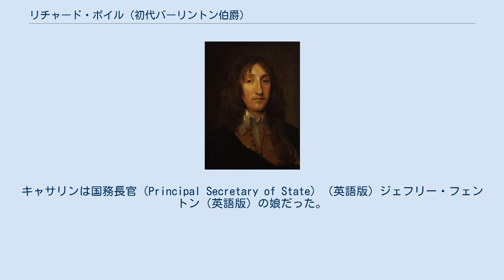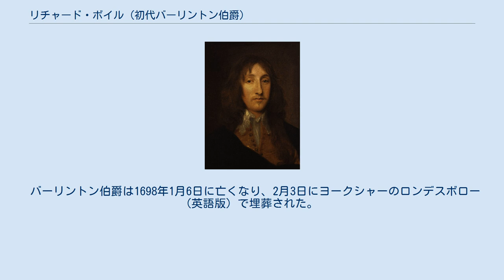リチャード・ボイル (初代バーリントン伯爵)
初代バーリントン伯爵リチャード・ボイル（Richard Boyle, 1st Earl of Burlington, 2nd Earl of Cork, PC, 1612年10月20日 - 1698年1月15日）は、アイルランド大蔵卿を務めたアングロ・アイリッシュのイングランド貴族、アイルランド貴族である。
清教徒革命（イングランド内戦）における騎士党（王党派）のメンバーでもあった。
 リチャードはアイルランド王国、コーク県南東部のヨール(英語版)にある今日では「ザ・カレッジ」と呼ばれる大邸宅で、初代コーク伯爵リチャード・ボイルとその2番目の妻、キャサリンとの間の第6子で次男として生まれた。
キャサリンは国務長官（Principal Secretary of State）（英語版）ジェフリー・フェントン（英語版）の娘だった。
「近代化学の祖」とされる化学者ロバート・ボイルは弟である。
 1624年8月13日、リチャードはヨールにあった父の家で、アイルランド総督の初代フォークランド子爵ヘンリー・ケアリーからナイトの称号を得た。
彼はそれから毎年、年間1,500ポンドの手当で海外旅行へ行くようになった 。
 1639年、リチャードはチャールズ1世によるイングランド北部(英語版)への対スコットランド遠征に従軍させるために、100頭の馬を育て訓練を施し供給することを引き受けた。
この件とまた別の件もあり、父はリチャードに5,553ポンドを提供した。
リチャードは1640年に召集された長期議会のアップルビー選挙区の議員として帰還し、イングランド枢密院のメンバーとなったが、イングランド内戦勃発後王党派であったため除名された。
 リチャードと初代インチクィン伯爵マロー・オブライエンは、1642年9月3日のリスカロールの戦いで軍隊を指揮しアイルランド非正規軍を破って、その後10年間南アイルランドにおけるプロテスタントの勢力を維持した。
アイルランドとの停戦協定は、1年後の1643年9月15日に締結された。
彼はその後11月に、彼の軍隊をイングランドで仕えさせることの同意をチャールズ1世から得て、翌年2月にはチェスター近くに軍隊を上陸させた。
それからリチャードはドーセットにいたチャールズ1世の援助のために行軍し、多額の支援を行った。
 リチャードはイングランド内戦において、国王軍の最終的な敗北まで戦った。
議会は彼に1,631ポンドの罰金を科し、彼はその後国外へ出た。
1651年1月2日、リチャードは政府の要請でアイルランドに戻った。
 1642年9月2日、リチャードは弟ルイスの死により、第2代キナルミーキーのボイル子爵 (英語版) 位を承継した。
翌1643年9月15日に父が亡くなり、第2代コーク伯爵位を承継、さらに翌1644年11月4日、チャールズ1世によりヨークシャーにおいてクリフォード・オブ・レーンズボロー男爵に叙爵された。
 王政復古後、1660年2月22日にリチャードはヨークシャー州とウォーターフォード県の主席治安判事 (Custos Rotulorum) になり、1660年3月19日には、前年11月30日のチャールズ2世の宣言に基づき、アイルランドとの和解を検討する協議会委員の一人に任命された。
さらに1660年11月16日に枢密顧問官とアイルランド大蔵卿に任命された。
1661年6月25日には、リチャードはアイルランド大蔵卿として、アイルランド貴族院 (英語版) において全ての貴族の上に立つこととなった 。
 1664年3月20日、リチャードはチャールズ2世によりバーリントン伯爵位を叙爵され、1666年3月13日にはヨークシャー統監に任命された 。
 リチャードは、他の貴族やアイルランド国教会主教達とともに、ジェームズ2世によるカトリック教会尊重の企てに反対し、1688年11月17日にジェームズ2世に対し議会を「いかなる状況下でも規則的かつ自由に」(regular and free in all its circumstances) 招集できるよう請願を行ったが、この申し出は拒絶された。
ウィレム3世（後のウィリアム3世）がイングランドに到着すると、ジェームズ2世は議会を招集したアイルランドへ移り、反プロテスタント法を成立させて領地を没収した。
そ...